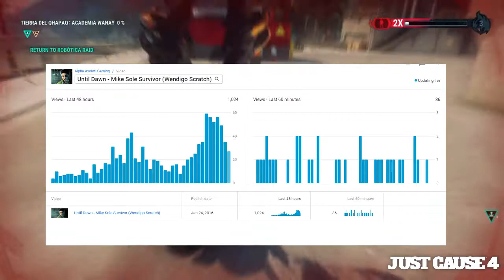YouTube Just Did Something Amazing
So YouTube gave me a crap ton of views and subs...so...thanks YouTube?